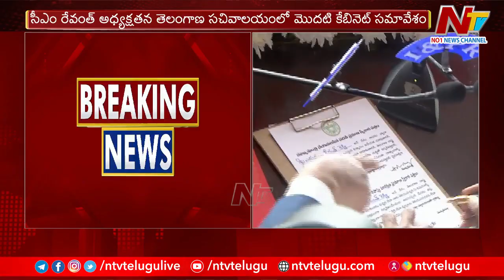సీఎం రేవంత్ రెడ్డి అధ్యక్షతన మొదటి కేబినెట్ సమావేశం | NTV